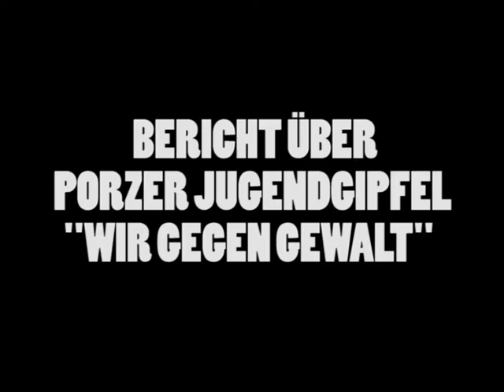PorzMovementTV - Programmübersicht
Programmübersicht über die Projekte des Movement-Videoworkshops "PorzMovementTV" ... mehr Infos oder

Beat von The RythM
Vielen Dank an:
E.L.E Media,FyaTV,Tatwaffe,Dr.Knarf,The RythM,51 Music,J-JD,Glashütte,OT Ohmstr.,SchattenweltTV